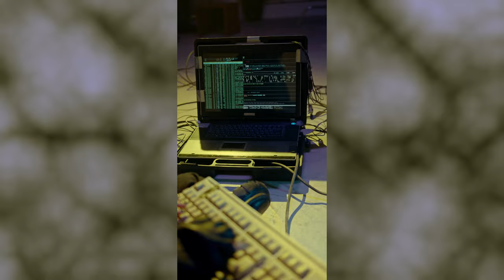Was the Dual Universe Beta Fun? | Hustle | Exploit! | Rip-Off! | Get Billions! | You're Invited!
You're all awesome !!!

This is your opportunity to get control of your life for the better.